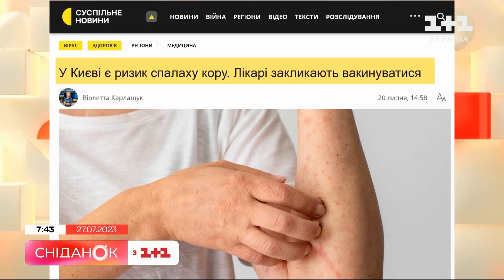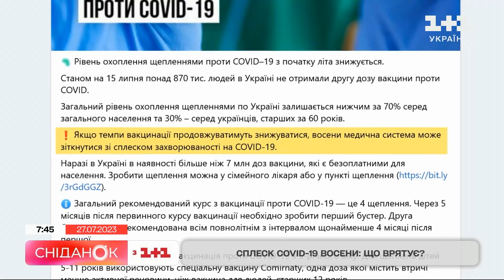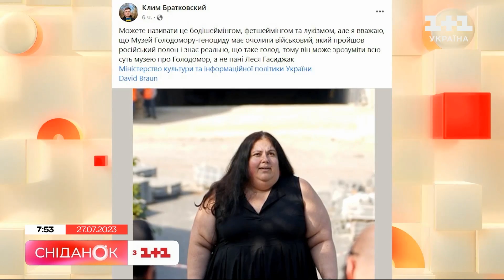Чому вакцинація під час війни обов’язкова та чи чекати в Україні на спалах інфекційних хвороб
Місяць до нового навчального року! У розпалі всеукраїнська кампанія з вакцинації проти кору, паротиту та краснухи. Її назвали  «Наздоганяючою вакцинацією», адже понад 260 тисяч дітей віком від 2 до 16 років не встигли вчасно отримати планові щеплення через масштабну війну. Щеплення можна зробити безкоштовно  в мед закладах. Також по країні зараз працюють 312 мобільних бригад у віддалених районах та селах. Про це розповіли у МОЗ. Водночас ЮНІСЕФ доставив в Україну 657 тисяч доз комбінованої вакцини проти кору, паротиту та краснухи. Тож чому вакцинація під час війни обов’язкова? Та чи чекати в Україні на спалах інфекційних хвороб - поговоримо з медичною експерктою дитячого фонду ООН (ЮНІСЕФ) Катериною Булавіновою.